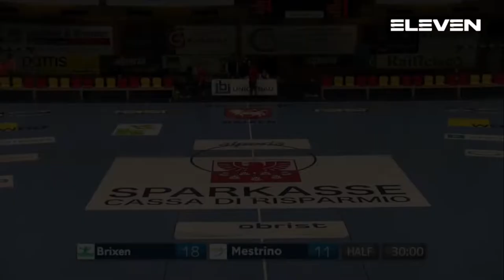Serie A1[8G^]: Brixen - Mestrino 35 - 22